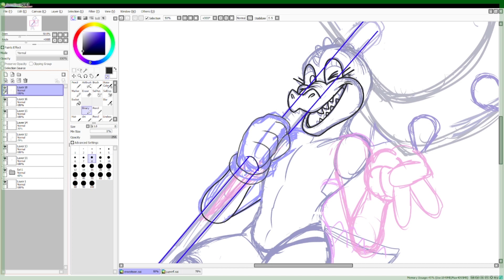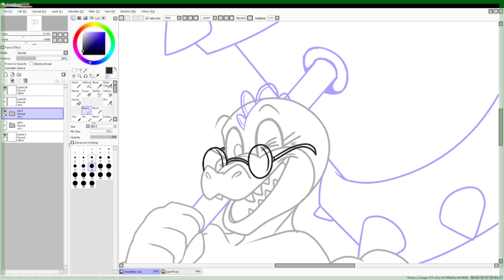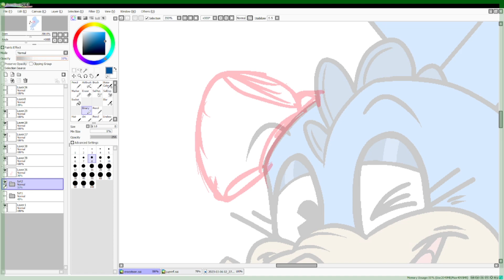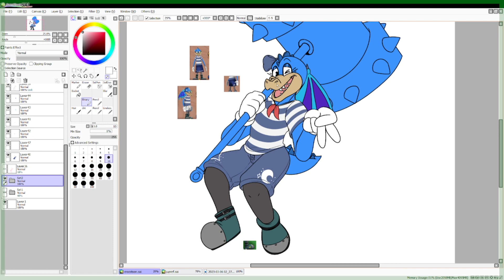[Speed paint] Are you toon enough? [1/2]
Long vid so had to split it into a 2 parter

part 2 will be posted after a week

Im more active on twitter now (Since DA is doodoo now)

Sticker shop!
 Songs:
Jackal Queenston - The Gambler
CHU CHU & POSCA VON GABBA - LIL TRAUMABOY [MZD-EEZ NUTS FUNNY BOOTLEG MIX]